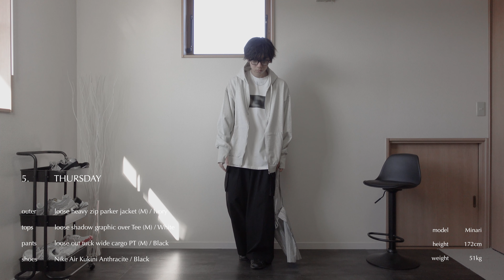【ZOZOTOWN】remerで大好評だったジップパーカーを紹介！+春コーデ7つも！(zip parker jacketレビュー)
今回はremer新作のジップパーカーを紹介・レビューしてみました！春の一週間コーデも良かったら参考にしてみてください！☺️

00:00 OP
00:45 開封・商品紹介
01:45 レビュー・気になった点
05:04 loose heavy zip Parker jacket(Ivory)
06:17 LookBook
07:41 ED

他のSNSも始めました！🙇